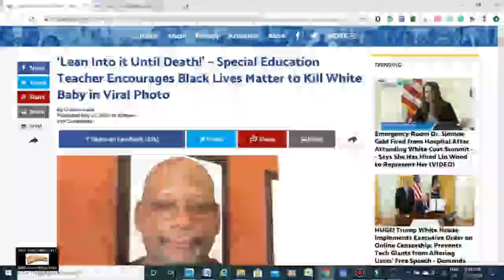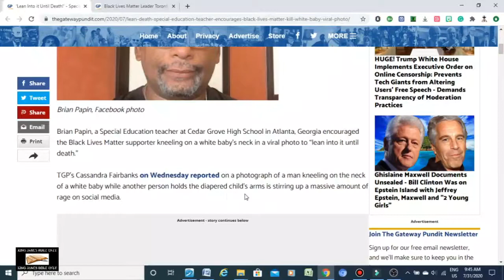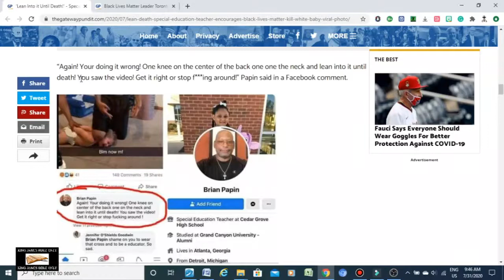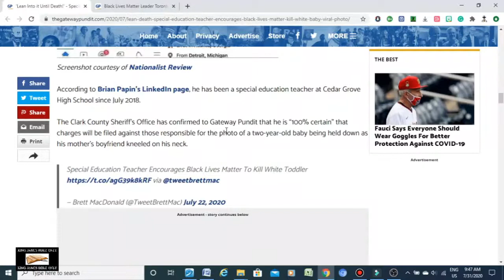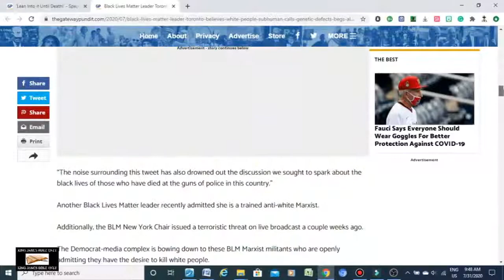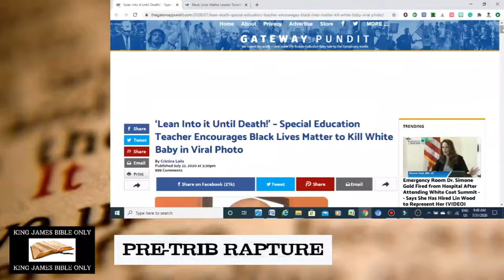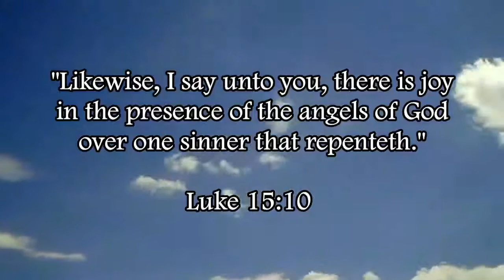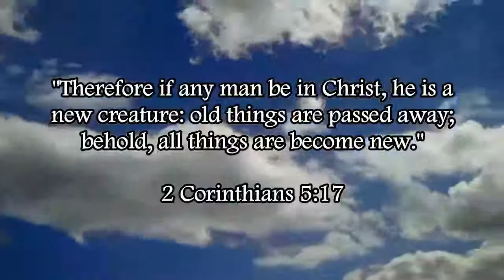More Anti-White Racism From Black Lives Matter